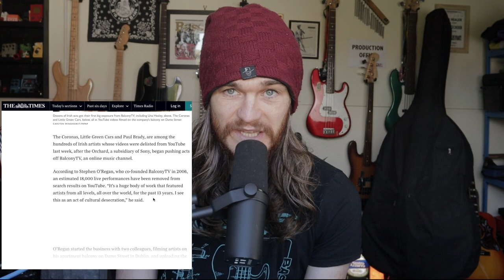WTF happened Balcony TV?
So I just learned this week that Balcony TV delisted 18,000 videos back in August. Here is what happened and a way to still view your old videos